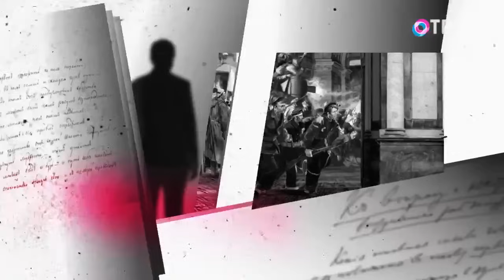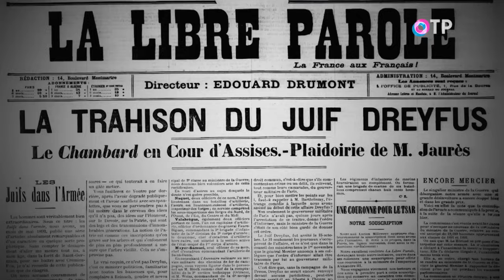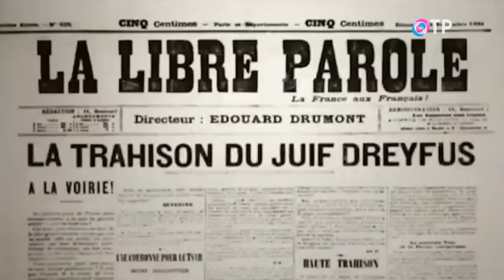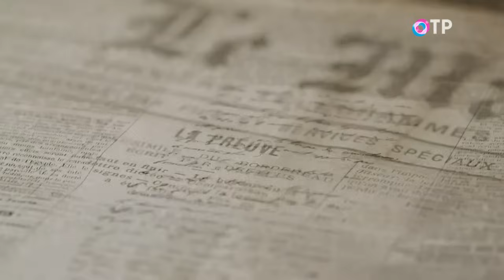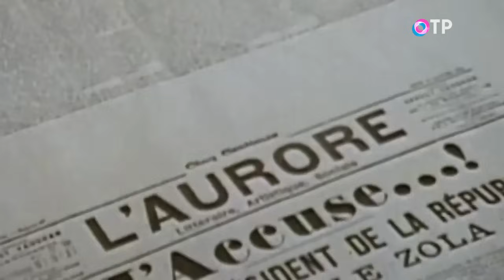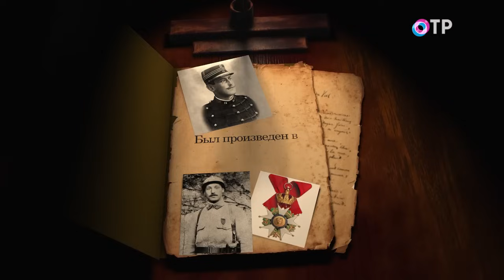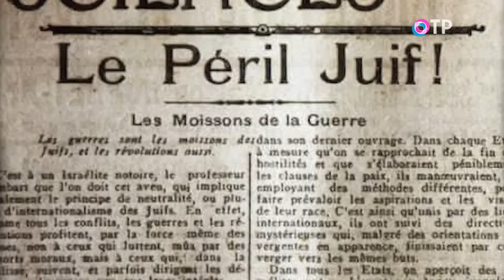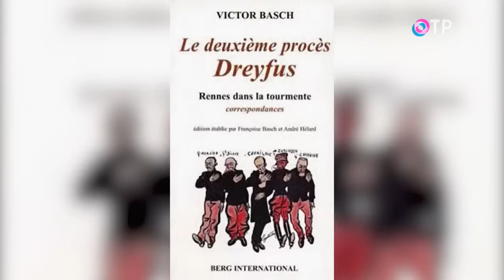Дело капитана Дрейфуса. Программа Леонида Млечина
Капитана французского Генерального штаба Альфреда Дрейфуса за два десятилетия до начала Первой мировой войны обвинили в работе на немецкую разведку. Дрейфус был офицером выдающихся способностей. Широко образованный, полностью преданный делу. Первый еврей, которого взяли на службу в Генштаб. Не могли не взять. Его ждала блестящая карьера и генеральские погоны. Но когда возникло подозрение, что кто-то из офицеров Генштаба – немецкий агент, решительно всех посетила одна мысль: «Конечно же, это Дрейфус». Его приговорили к пожизненному заключению, а впоследствии полностью оправдали. Честный человек и патриот. Но когда он вышел на свободу, ему всё равно пытались убить. Кто такой Альфред Дрейфус? Что с ним произошло? И почему это дело так и не ушло в прошлое?

ДЕЛО КАПИТАНА ДРЕЙФУСА